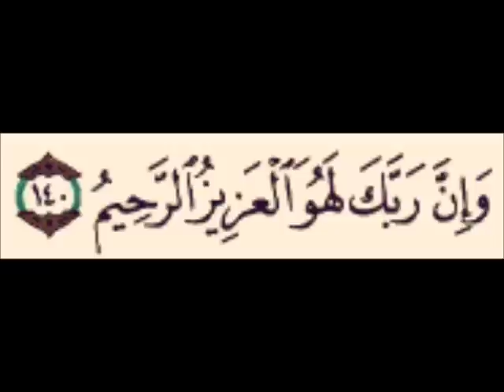وَإِنَّ رَبَّكَ لَهُوَ الْعَزِيزُ الرَّحِيمُ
كرر    هذة  الاية      (8) وَإِنَّ رَبَّكَ لَهُوَ الْعَزِيزُ الرَّحِيمُ (9) لاتنسى ذكر الله لاتنسى ذكر الله